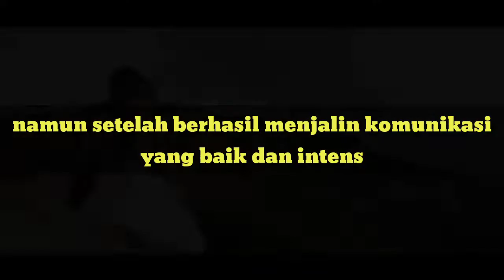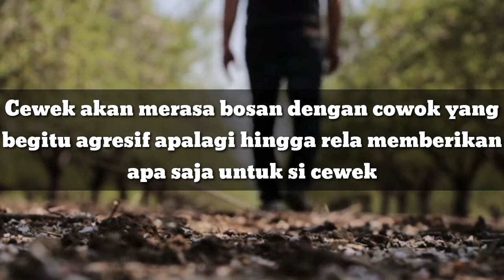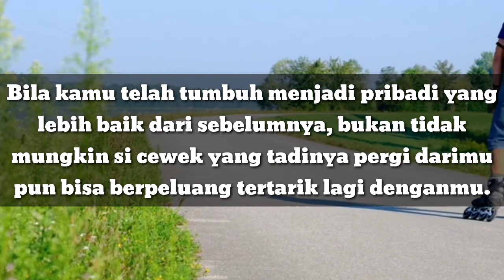Tiga Cara Supaya Dikejar Sama Cewek..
Assalamualaikum Sahabat. Semoga sehat selalu dan dipancarkan Rizki nya.

Hari ini kami update berita terbaru tentang .

Berikut 3 cara bikin cewek tertarik lagi sama kamu setelah dia menjauh.

Cowok jika sudah menyukai cewek tentu akan berusaha habis-habisan untuk bisa mendekatinya, namun setelah berhasil menjalin komunikasi yang baik dan intens. Sering kali cewek mendadak menjauh dan menghilang dari si cowok, hal inilah yang membuat si cowok frustasi dan merasa kesal.